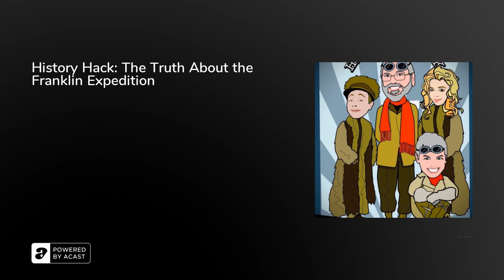History Hack: The Truth About the Franklin Expedition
Ernest Coleman has led or participated in four expeditions to find out the fate of the Franklin expedition.&nbsp;He joins us to talk about his book: No Earthly Pole.